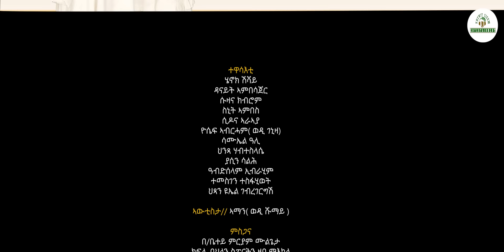🛑new eritrean music Micheale Abrham (Shetu) shewitey#eritrea#hdmonanebarit eritreanmusic tigray 🛑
we kindly invite everyone to join SHEWIT SIGEM ENTERTAINMENT cheers!